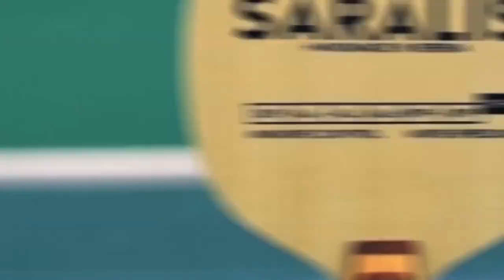THE BEST OF: Timo Boll and Dimitrij Ovtcharov in Slow Motion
Best rallies of Timo Boll and Dimitrij Ovtcharov at 2021 Table Tennis European Championships, 22 - 27 Jun 2021, Warsaw, Poland

All rights: ettu.tv